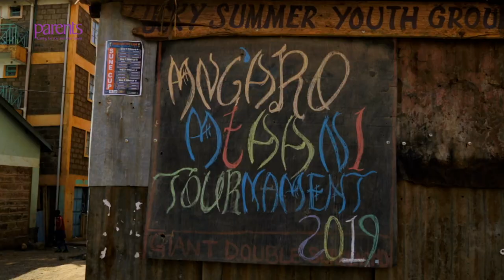Mng'aro Mtaani Sports Tournament- Keeping kids out of the streets (Mini Doc) - Parents Magazine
Mng’aro Mtaani is an initiative whose mission is to take care of the vulnerable in society namely children, women and the old. Through his initiative, they sponsor a soccer tournament in Lucky Summer Estate in Nairobi.